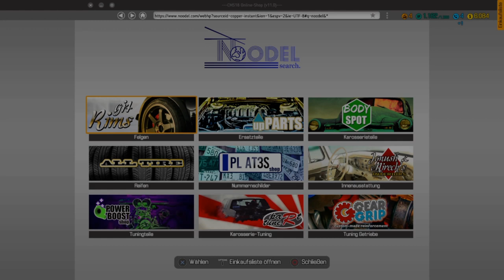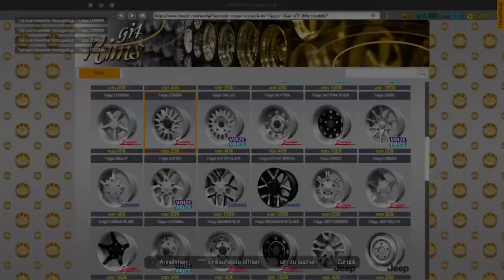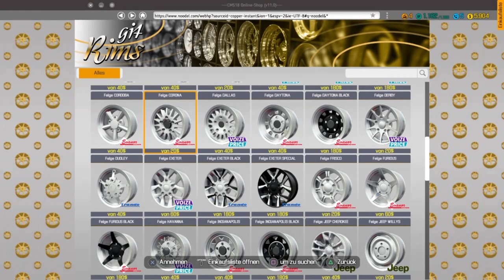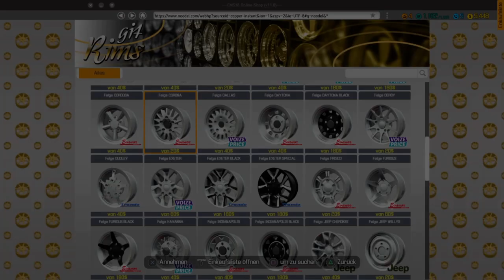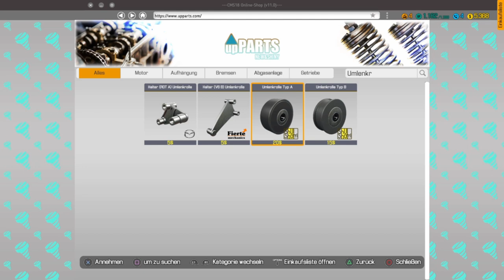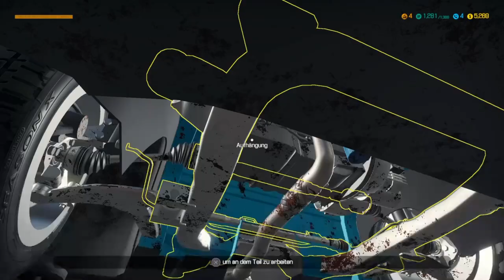Car Mechanic Simulator #11 Wir bauen Gangstas Auto wieder zusammen